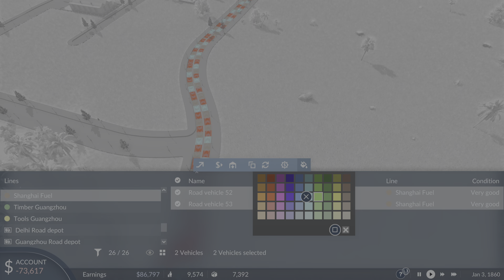Transport Fever 2: Console Edition Asian episode 5 First Railway